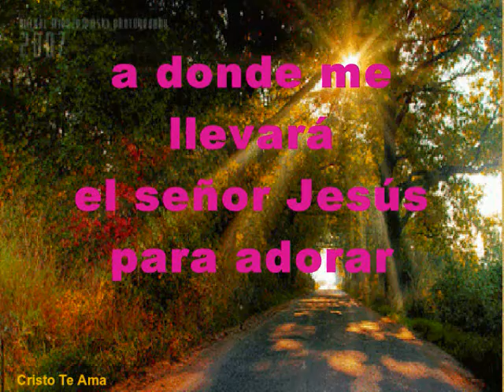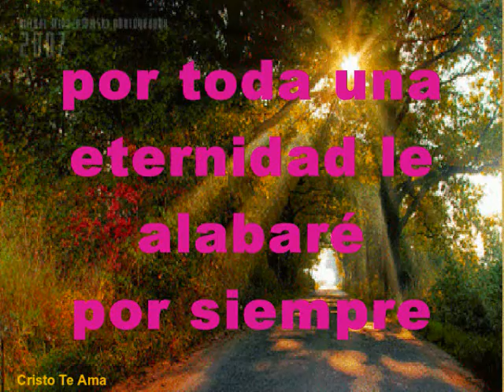Que Cerca Estoy Pista